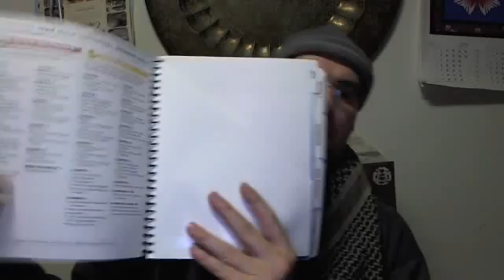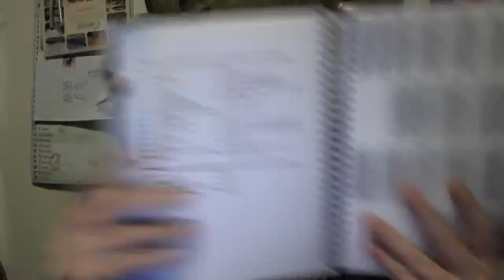Moodle: Building Course from Scratch- A:Intro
Tropical Teachers - Moodle - Building Course from Scratch